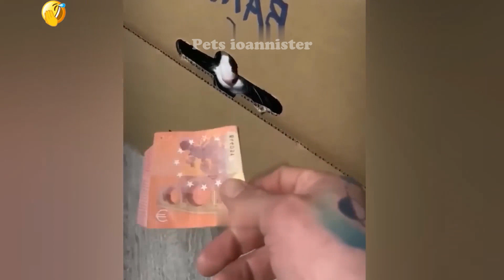Funny Dogs, Cats and Animals Videos 2023 ♥️🐶Most Trending Animal Videos #6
Funny Dogs, Cats and Animals Videos 2023 ♥️🐶Most Trending Animal
Videos We’d love it if we could make your week even better than it already is with these funniest dogs, cats, and animals video